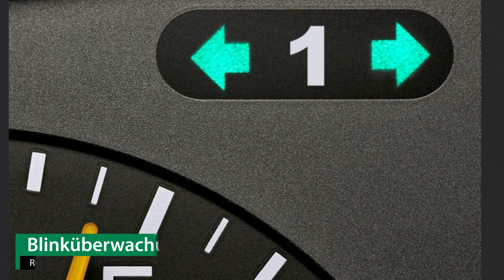Anhängerkupplung starr HONDA CIVIC VI Fastback | AUTO-HAK Komplettsatz + Montage von Rameder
►Anhängerkupplung starr + Elektrosatz + Montage | HONDA CIVIC VI Fastback | AUTO-HAK

Einbau, Montage und Produktvorstellung einer universal Anhängerkupplung inkl. E-Satz für den HONDA CIVIC VI Fastback . Die vorgestellte AHK abnehmbar von AUTO-HAK ist bei Rameder erhältlich Das Nachrüsten der Anhängevorrichtung kann optional in einem unserer bundesweit verteilten Montagepoints von uns übernommen werden

Warum sollte ich meine Anhängerkupplung für den HONDA CIVIC VI Fastback bei Rameder kaufen?
+Bestpreis-Garantie
+Maximaler Kundenservice

Ist die Anhängerkupplung starr von AUTO-HAK die richtige für meinen HONDA CIVIC VI Fastback von HONDA?